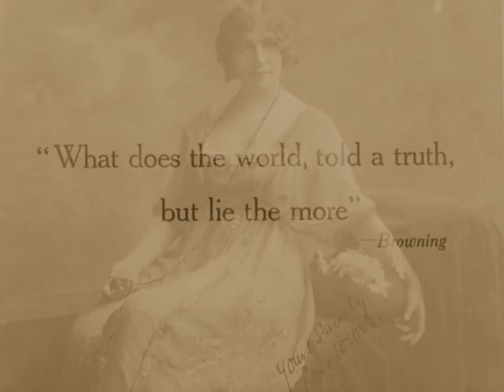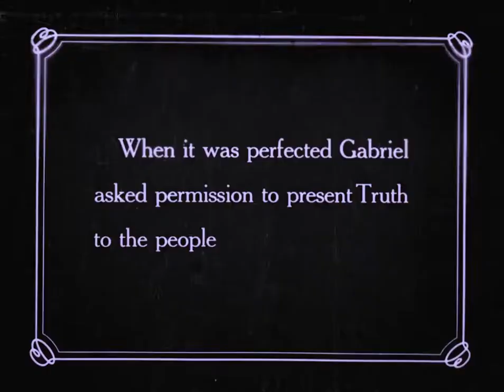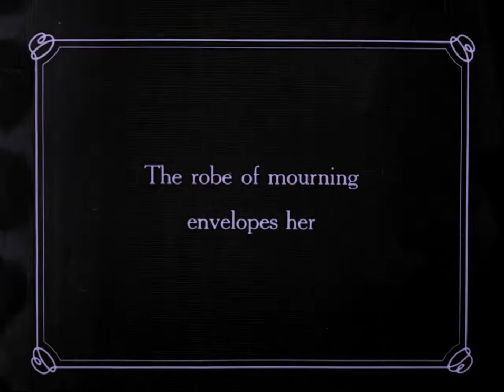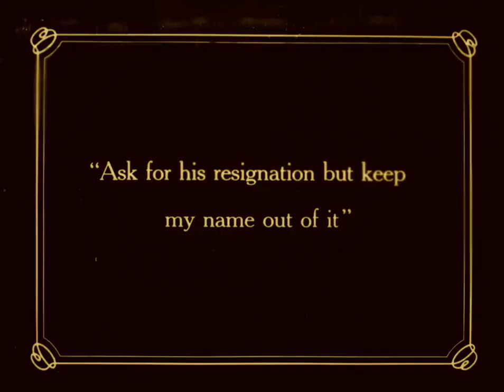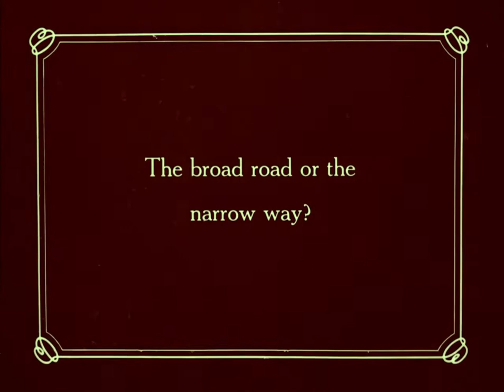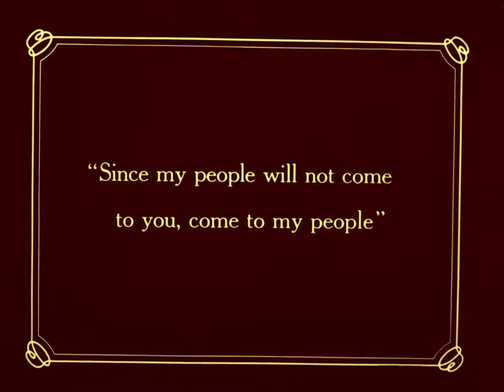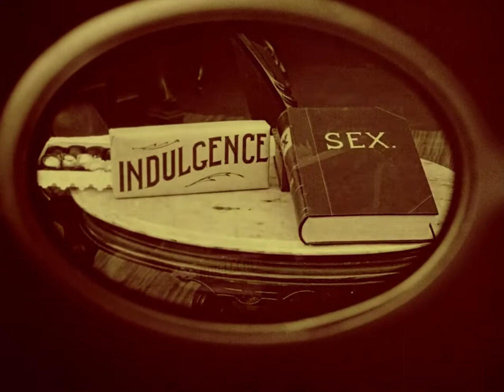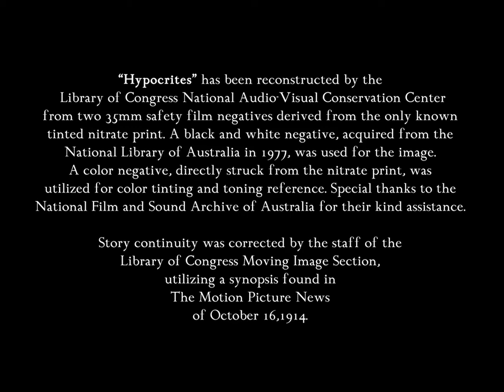Hypocrites (1915)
1915 silent film from the USA
Synopsis: The naked Truth holds her mirror up to the hypocrisy of modern society, but the audience is unreceptive.

Inspired by the painting La Vérité (1914) by Adolphe Faugeron
Made by Hobart Bosworth Productions
Directed by Lois Weber
Starring Courtenay Foote & Margaret Edwards